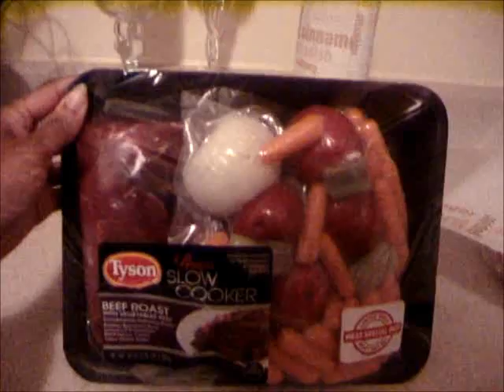Tyson Beef Stew Package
Tyson Beef Stew Package comes with pototoes, baby carrots etc. at Aldi's for 6.99 with some of my other ingredients.. good price! I love this song!! Do you Prophie P!!